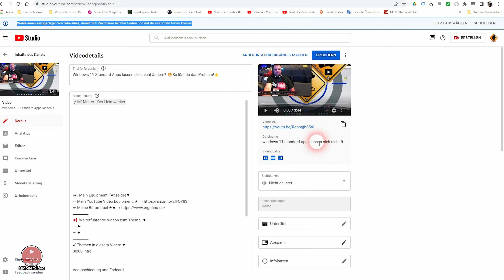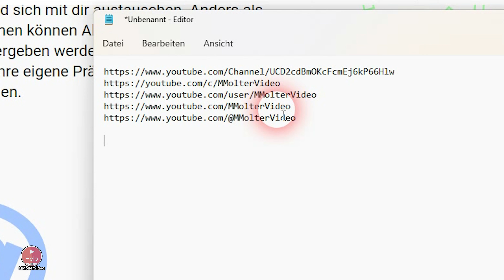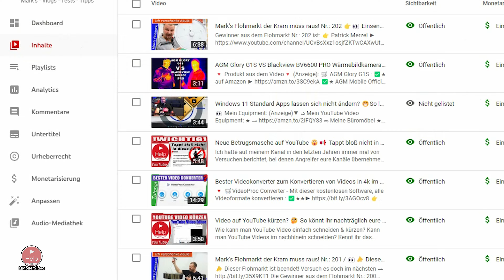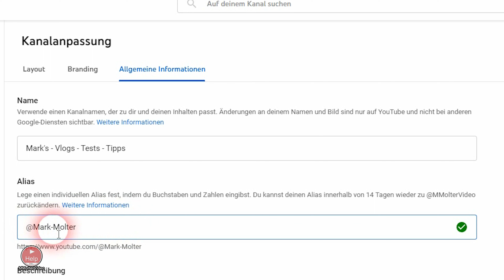Kanal URL YouTube 👉 Der neue YouTube Alias Name!😀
YouTube führt nun individuelle Alias Kanalnamen ein.
Wie ihr euren eigenen Alias erstellen könnt, seht ihr hier in diesem Video.
könnt ihr euren Alias Name direkt erstellen.
✔ Themen in diesem Video: ▼
00:00 Intro
00:10 Gute Neuigkeiten für jeden YouTube Kanal!
00:15 Was ist neu am YouTube Alias Kanalnamen?
00:40 So könnt ihr andere YouTuber verlinken und erwähnen.
01:40 Werde ich benachrichtigt, wenn ich meine YouTube Kanal Alias erstellen kann?
02:30 Gab es schon früher individuelle YouTube Kanal URLs und wenn ja, wie sahen sie aus?
03:00 Wie kann ich meinen individuellen YouTube Kanal Alias erstellen?
03:25 Kanal Alias ändern.
04:05 Wie lange kann ich zu meinem alten Kanalalias zurückkehren?
04:20 Wie findet ihr die Funktion YouTube Kanal Alias? Würdet ihr sowas verwenden?
05:00 Verabschiedung und Endcard

🚩 Meine Fanartikel: ▼

☝ zusätzliche Informationen ▼

§ Rechtliches ▼

© Impressum ▼